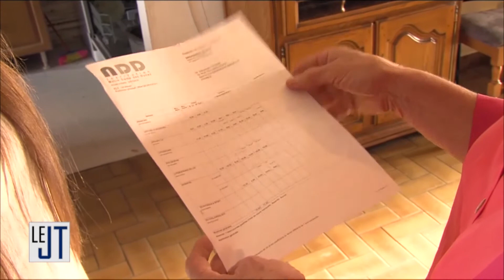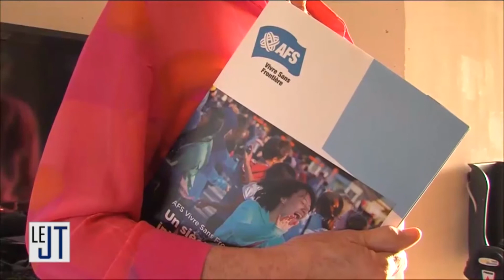ASTV - 5 mai 2014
Devenez famille d'accueil avec AFS Vivre Sans Frontière !